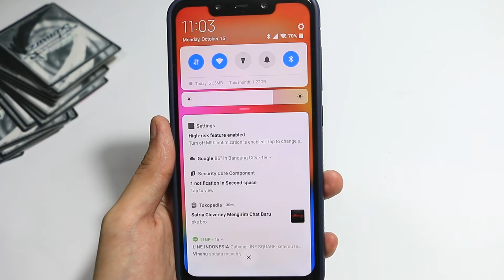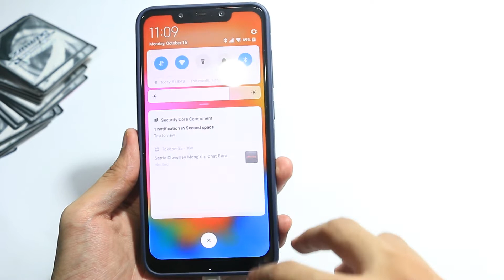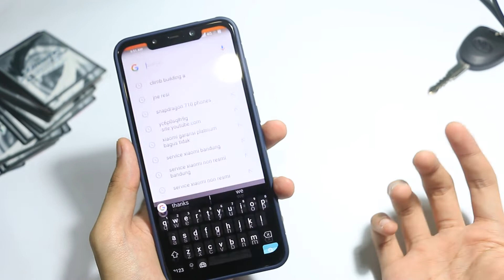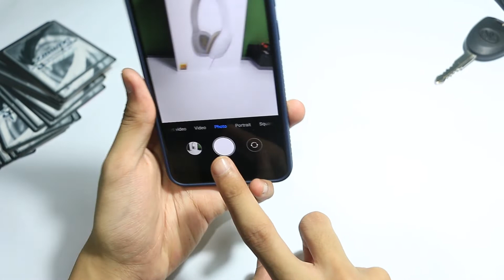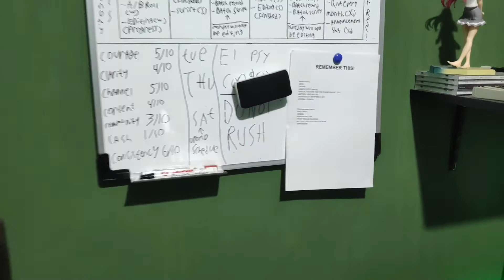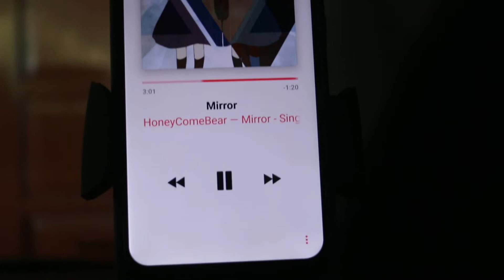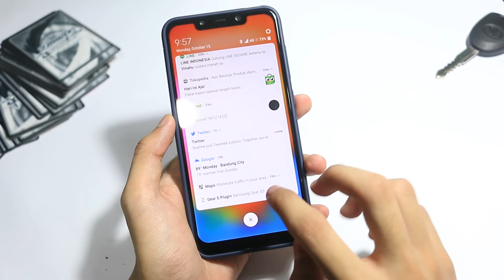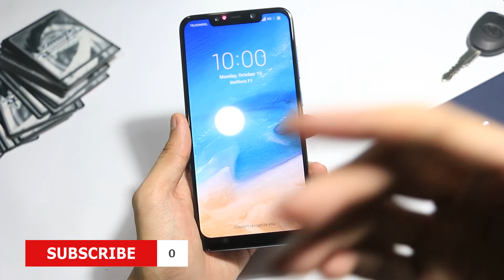Pocophone F1 Review! Setelah 1 Minggu Pake Ni Hape!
halo guys di video kali ini gue bakal ngeshare pengalaman sy pake poco f1,ini gk bakal full review ya,sy cuma mau ngasih tau pengalaman dan keluhan selama pake hape ini hehe

End Card
Artist: Nicolai Heidlas
Title: Cartoon